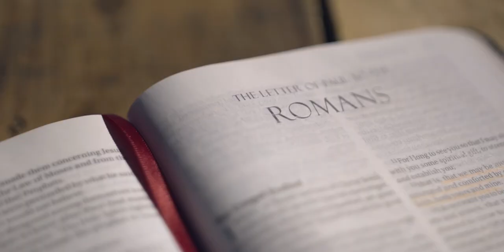Caem bombas (Official music video)